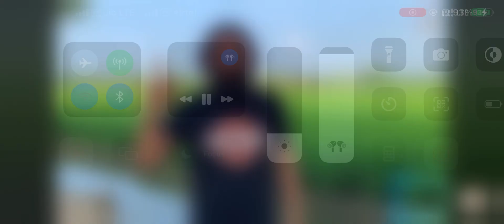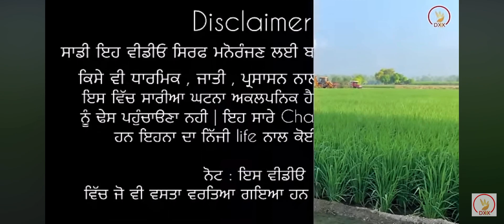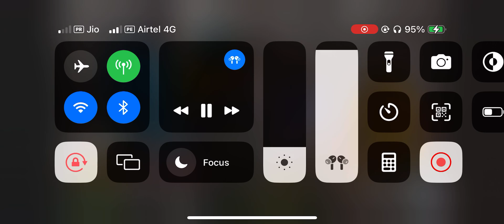tharki baba 101 tharki burha 101